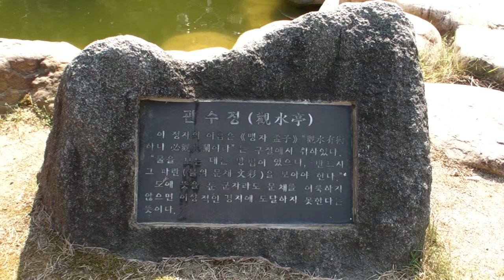안동 한국국학진흥원 헬기장가는 길... -지역에서 세계로, 안동데일리TV, Since 2016